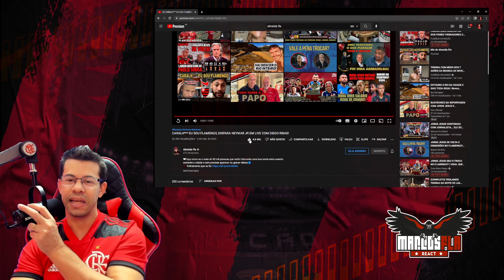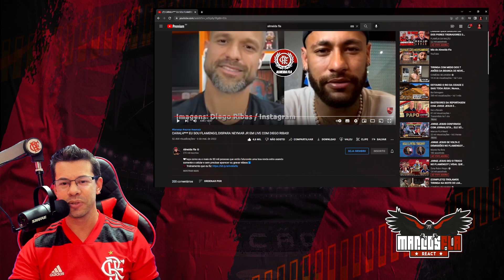NEYMAR CONFESSOU "NO SEGUNDO GOL DE GABIGOL" A GENTE COMEÇOU A GRITAR "ACHO QUE SOU FLAMENGUISTA"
Seja bem vindo ao nosso canal, assunto do vídeo.
Final da Libertadores, Flamengo 2x1 River Plate.

novo jogador do Flamengo
Reviravolta
chega ao Flamengo